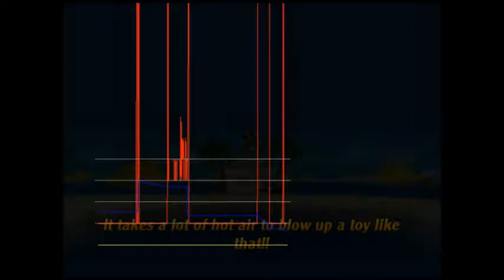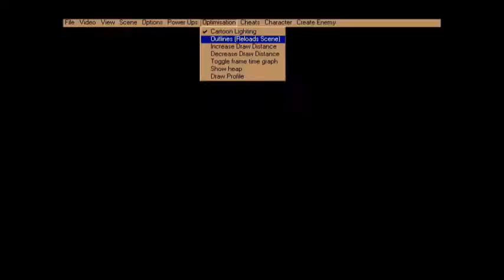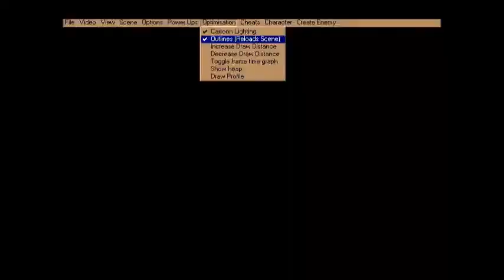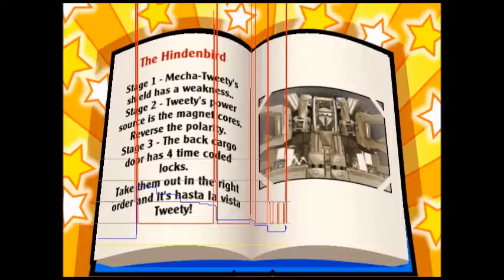Taz Wanted Debug Menu Demonstration (Code Included)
European Gamecube Version Only

Enable Debug Menu (Press L+R) [Ralf]
3P4P-CGQY-6D6TJ
58WP-Q53G-1WDW0
6EJH-UAG7-K4VZT
MV3Y-PYQJ-99M8H
CCYA-C6XA-0CAFV